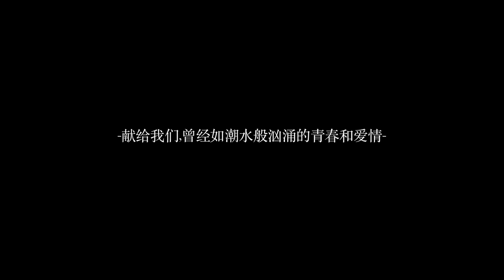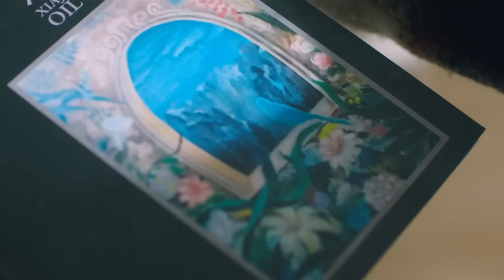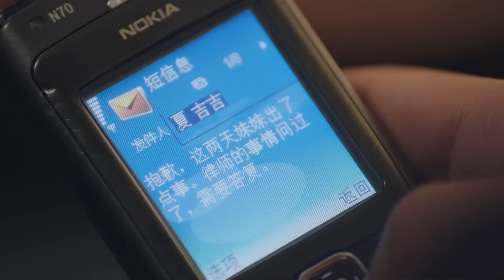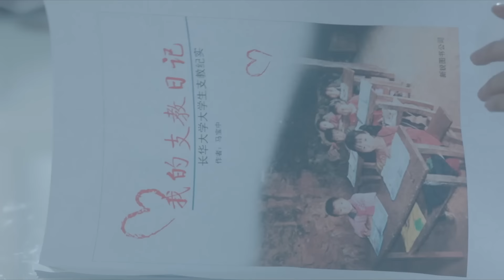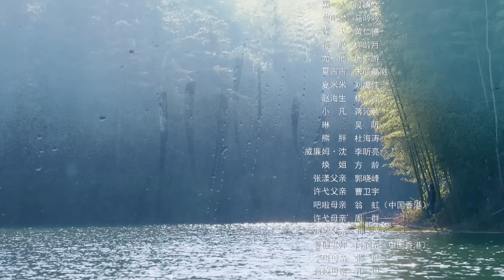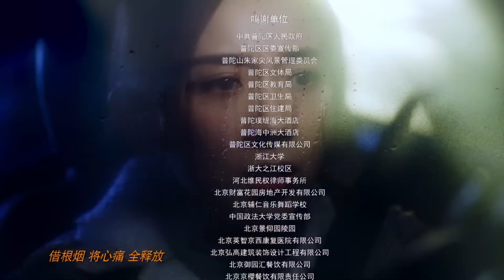Левое ухо 27 серия (русская озвучка) дорама The Left Ear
Название: Левое ухо
Другие названия: The Left Ear, 左耳
Количество серий:  36
Жанр: драма, романтика, дружба

Описание📝
Старшеклассница Ли Эр влюблена в своего выдающегося одноклассника Сюй И. Однако Сюй И заворожен Ли Ба Ла, которая каким-то образом связана с его соперником Чжан Яном. После ряда событий Ли Эр становится хорошей подругой Ба Ла. В сюжете рассматриваются отношения и недопонимание между их семьями и друзьями. После окончания школы известие о смерти Ба Ла все меняет.